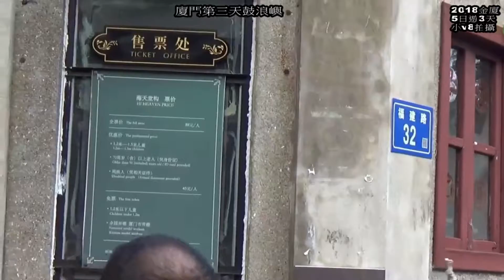盧明通吳美珠廈門旅遊第三天鼓浪嶼鳳凰花及黃家豪宅